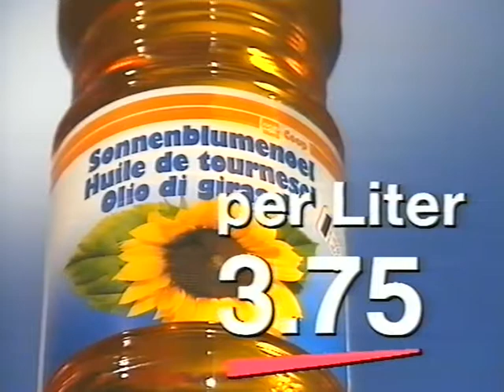Coop Mittwochstudio, Folge 603 vom 19. April 1989